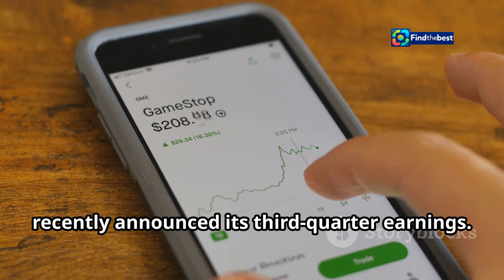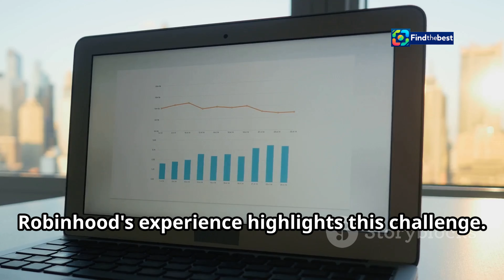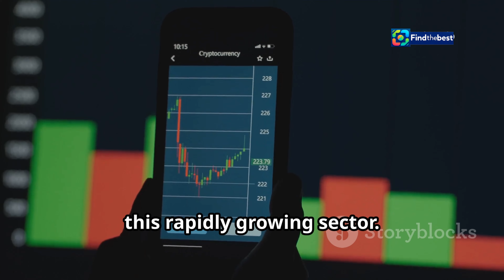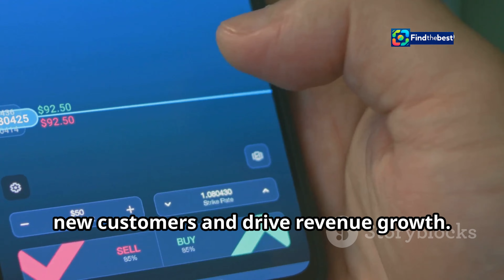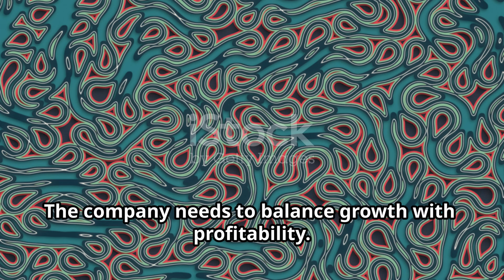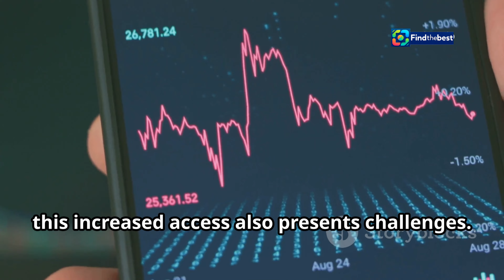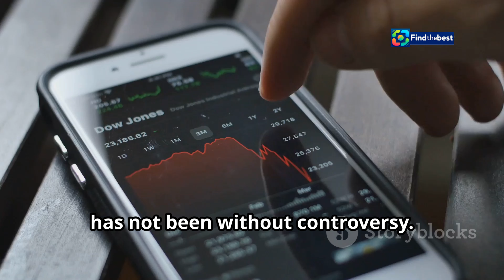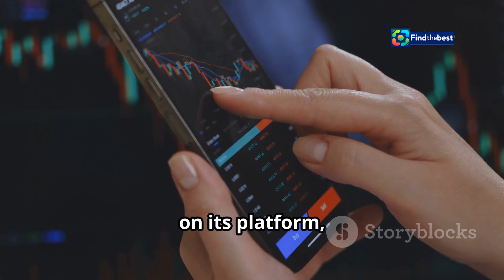Robinhood`s Revenue Miss: What Went Wrong?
OUTLINE:
00:00:00 Robinhood's Q3 Earnings Disappoint
00:01:26 The Impact of Robinhood's Customer Promotion Program
00:02:29 Robinhood's Growth Strategy
00:03:31 A Glimpse into the Future
00:04:48 A Balancing Act
00:06:27 The Evolving Landscape of Retail Investing
00:07:49 Robinhood's Role in Democratizing Finance
00:09:14 The Importance of Financial Literacy for Robinhood's Users

🔍 **In this video, we dive into the recent struggles of Robinhood Markets Inc.!** 📉 They reported a third-quarter net revenue of **$637 million**, falling short of the **$663.5 million** analysts expected. What caused this drop? 🤔

💥 The key factor was a customer promotion program that required the company to offset a portion of their revenue. 🏦 With a net income of **$150 million**—below the anticipated **$169.8 million**—we break down what this means for Robinhood and its customers. 🤷‍♂️

📊 **Join us as we analyze:**
- The impact of the promotion program on revenue 💸
- What these numbers mean for the future of Robinhood 📈
- Insights from industry experts on potential recovery strategies 🔮